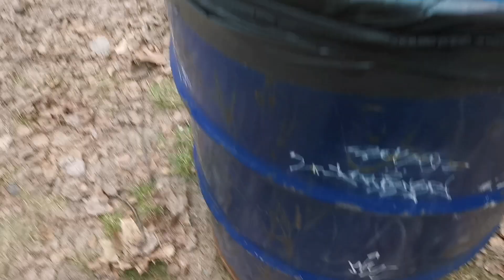A miał być spokojny spacer.